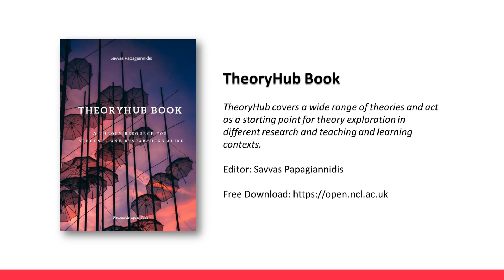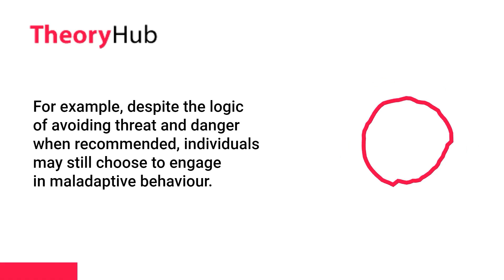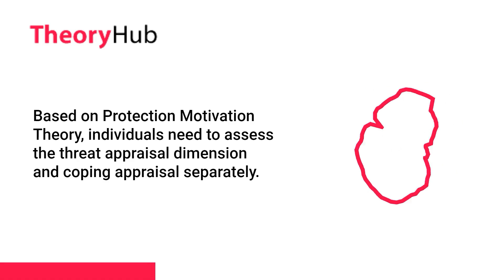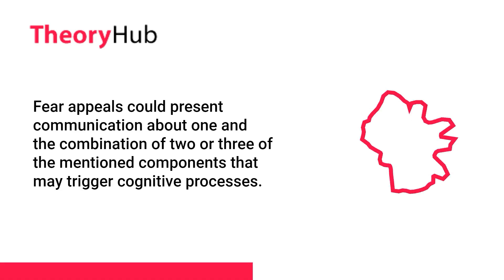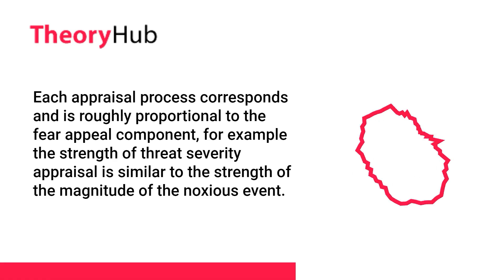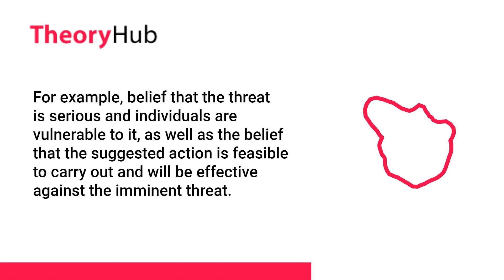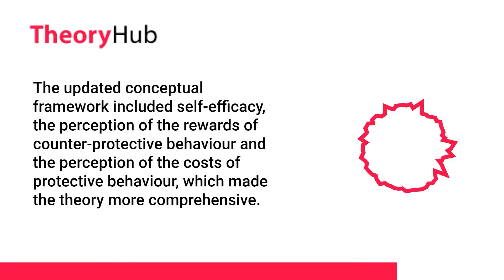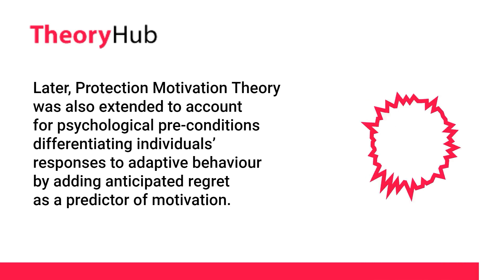Protection Motivation Theory: A review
Protection Motivation Theory (PMT)
Protection Motivation Theory is a theory explaining the impact of persuasive communication on protective behaviour with an emphasis on cognitive mechanisms mediating fear appeals and behaviour change.

Marikyan, D. & Papagiannidis, S. (2023) Protection Motivation Theory: A review. In S. Papagiannidis (Ed), TheoryHub Book.